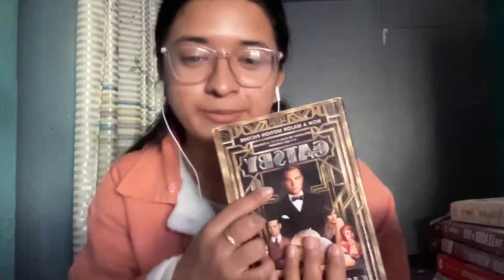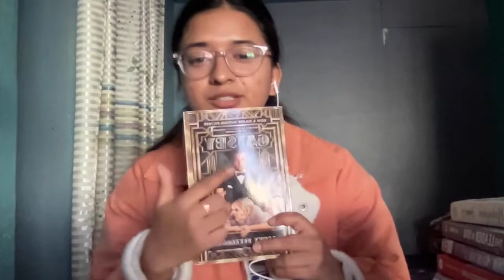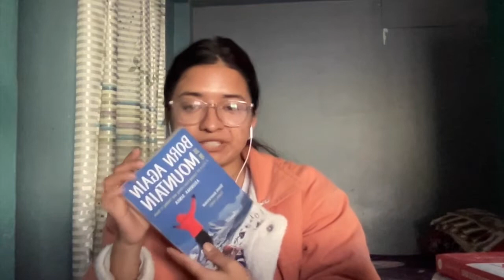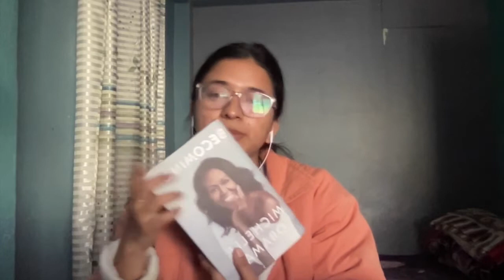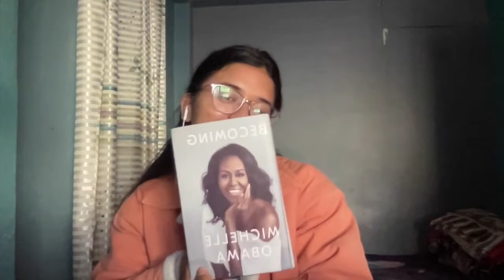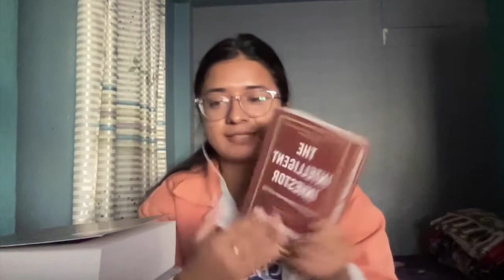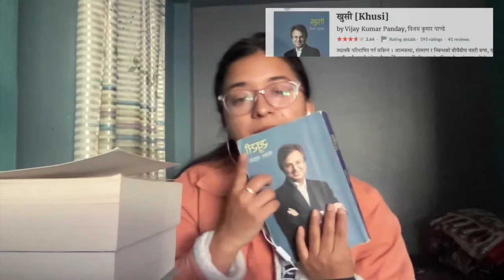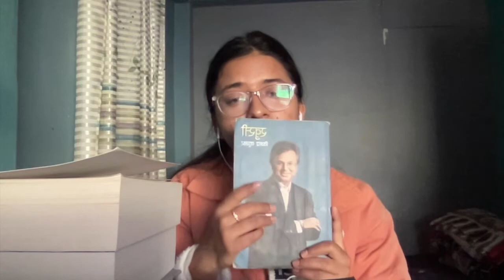My Random Small Book Collection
In this video, I have shared my small book collection. I really love to collect books and trying to make a habit of reading regularly. It is proven that reading helps to keep mind calm and promotes mental growth.💚

0:00 Intro
2:20 English Books
10:34 Nepali Books
12:35 Outro